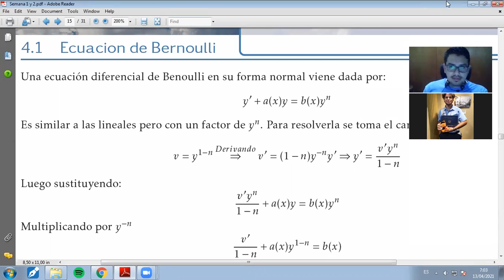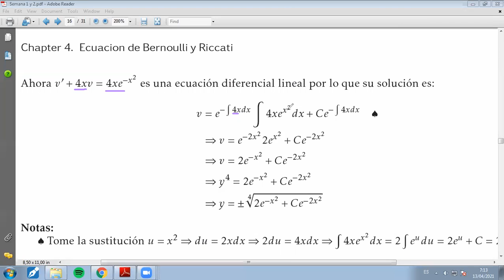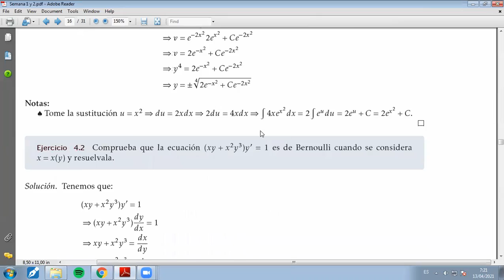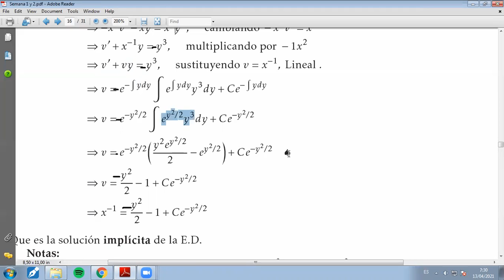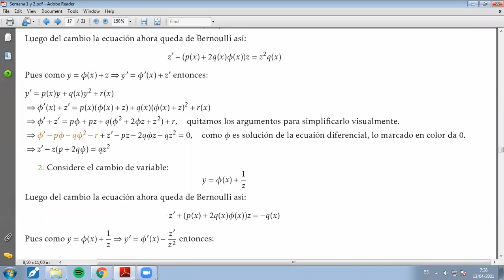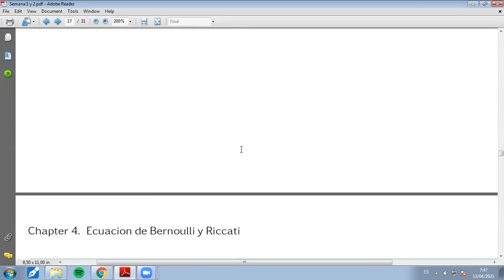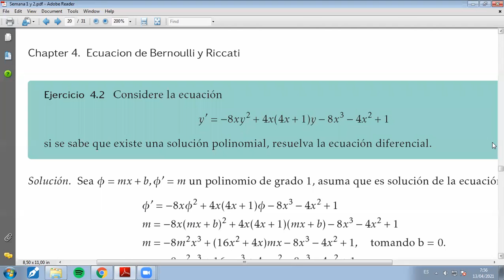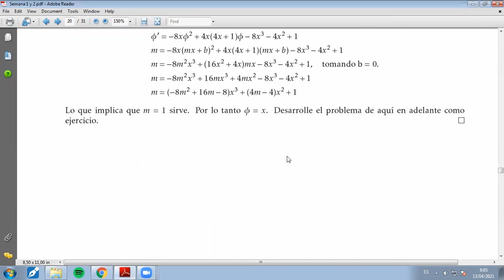3. Ecuacion diferencial de Bernoulli y Riccati G8